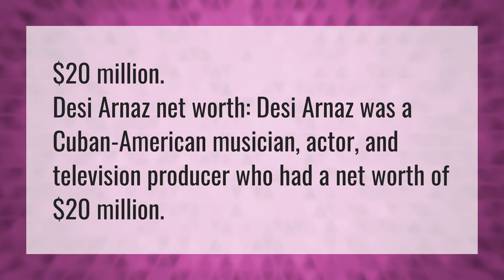What was Desi Arnaz worth?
Kenny Rogers • What was Desi Arnaz worth?